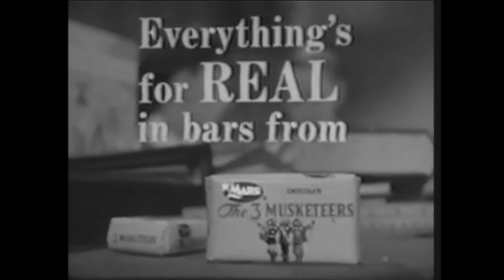Retro Mars The 3 Musketeers Candy Bar Commercial The Best Candy On Earth